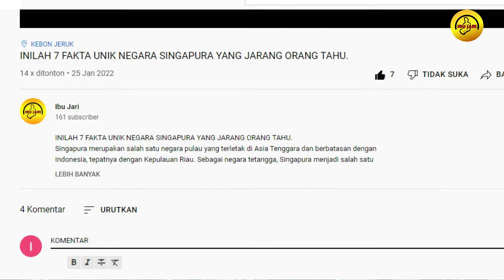10 Kota dengan biaya hidup paling mahal di indonesia.Apakah kotamu termasuk?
10 Kota dengan biaya hidup paling mahal di indonesia.Apakah kotamu termasuk?

Biaya hidup adalah salah satu faktor paling penting yang harus dipertimbangkan saat memilih tempat atau negara untuk ditinggali. Besar kecilnya biaya hidup di suatu daerah ditentukan oleh Indeks Harga Konsumen atau yang disingkat sebagai I H K.
Di dunia ini, Indonesia termasuk salah satu negara dengan biaya hidup yang murah. Ada beberapa tempat seperti Jogja, Solo, Purwokerto, Malang, dan sebagainya yang terkenal ramah bagi kantong masyarakat. Sebab, biaya hidup di daerah ini tergolong cukup rendah.
Namun, tidak semua tempat di negara ini memiliki biaya hidup yang ramah bagi kantong kita.
Ada beberapa tempat di Indonesia yang biaya hidupnya cukup menguras kantong masyarakat.
Penasaran kan?
Dalam beberapa tahun terakhir, daerah Balikpapan yang terletak di Provinsi Kalimantan Timur disebut-sebut sebagai salah satu tempat dengan biaya hidup paling mahal di Indonesia. Lalu, bagaimana dengan daerah lain?
Berikut ini adalah urutan 10 kota dengan biaya hidup termahal di Indonesia tahun 2022.